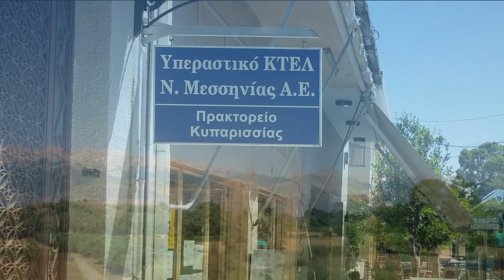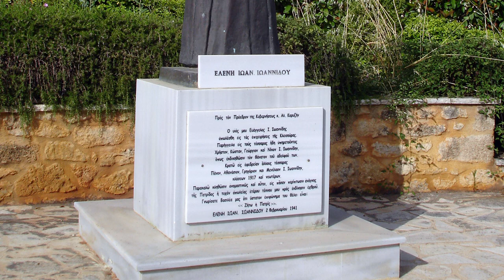Кипариссия (Κυπαρισσία, Kyparissia)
Кипариссия расположена на Пелопоннесе, на берегу Ионического моря.
Современный город с древней историей и богатыми традициями...

UPD В этом ролике обнаружилась неточность – в Нижнем городе есть небольшая (немузеефицированная) археологическая зона (древний порт), расположенная на расстоянии 250 м к северо-востоку от современного порта (координаты 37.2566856N 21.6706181E).
Также, по просьбам интересующихся: координаты археологической зоны Муриатады – 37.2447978N 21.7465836E.